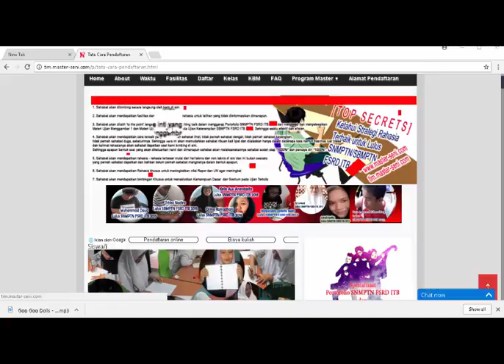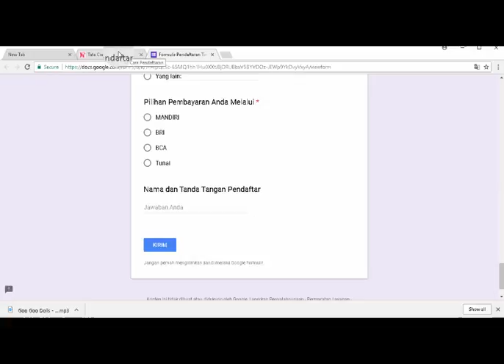Cara Daftar di Bimbel Master Seni Offline Melalui Web